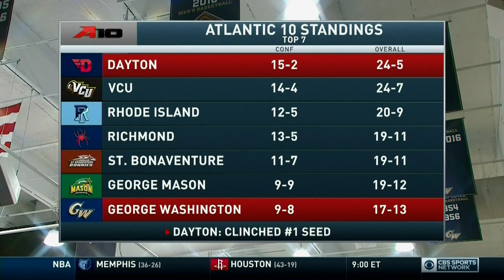GW vs Dayton | Tyler Cavanaugh | Full Highlight | 30 Points, 8 Rebounds, 1 Assist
Senior night! This was the last home game for Tyler Cavanaugh @GW. Thank you for your contribution!

Dayton Flyers is currently the top team in the A10 Conference. Leading by Tyler Cavanaugh's stellar performance, GW Colonials had a wonderful start and was able to secure the lead down the stretch.

Tyler Cavanaugh has been the heart and soul of the colonials for the entire season. Averaging 17.9 points, 8.1 rebounds, and .390 3P%, he is one of the top seniors and power forwards in the nation. However, his NBA draft projection is extremely undervalued, and he deserves more attention from the draft sites. He is a Kevin Love type stretch four that can space the floor and attack the paint. He has the whole offensive arsenal to have a very successful professional career.

5-GAME WIN STREAK!!! Let's hope the momentum will carry over to the A10 Tournament, winning the Tournament will be the only chance for GW to join the big dance.